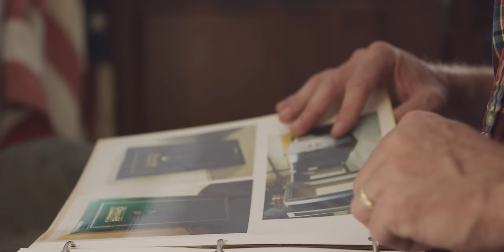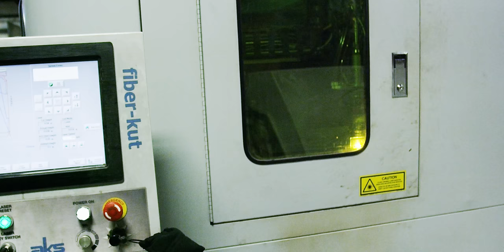Rhino Metals Story - A Fighter Pilot's Journey To Building The Best Safes In The World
Rhino Metals, Inc. is a U.S. owned manufacturing company that was founded in 1995, originally as a small town metal fabrication job shop. The founder, Don Suggs, was a fighter pilot that also enjoyed working with his hands and decided to use the discipline and commitment to excellence gained in the US Air Force to build a business. Rhino Metals is the Original Equipment Manufacturer (OEM) of parts for industry-leading companies in a wide variety of industries. The headquarters and U.S. manufacturing plant, located in Caldwell, Idaho (approximately 35 miles outside of Boise), produces quality metal parts used in equipment and buildings all over the world.
In 1999 Mr. Suggs's father asked him to make a gun safe. His father wanted a way to keep his firearms out of the reach of his grandchildren.  Mr. Suggs researched existing gun safe designs, developed his own design, and then built a small production run to test the market. Two U.S. patents emerged from that design and from that simple request from his father, Rhino Safe Co. was born.  Over the years, the company has introduced a number of industry changing innovations, most notably the Swingout Rack and the beautiful Ironworks product lines.
As a result, Rhino Metals is now the leading US safe manufacturer in terms of innovation, quality, and customer service.  Most recently, Rhino has begun manufacturing high quality toolchests and industrial styled furniture.  Rhino Metals, Inc. employs a large percentage of veterans and continues to focus on discipline and a relentless commitment to excellence in everything it does.

The company is named after an aircraft Mr. Suggs flew operationally, the McDonnell Douglas F-4 Phantom. Loved by those who flew her, the F-4 was affectionately known as the “rhino” due to its long nose and toughness.